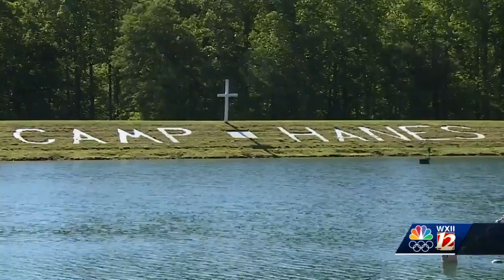North Carolina summer camps consider COVID-19 protocols with vaccine possibilities for kids